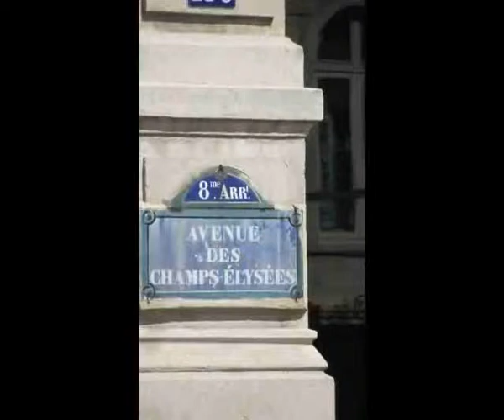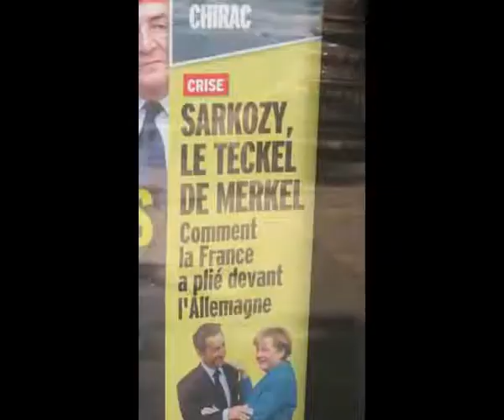Champs Elysees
Walking down the Champs Elysees (August 2011)